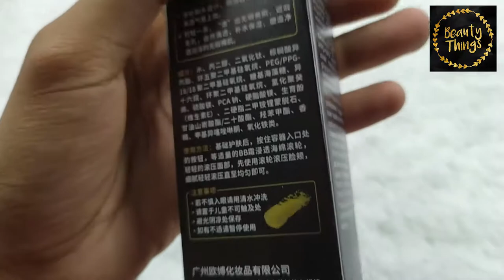BIOAQUA THIN CONCEALER BARE MAKEUP BB CREAM